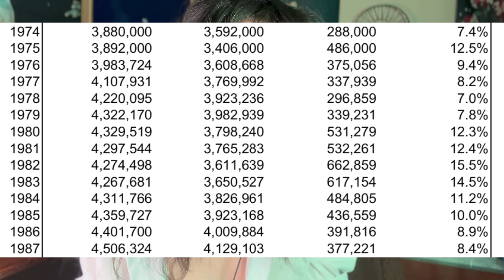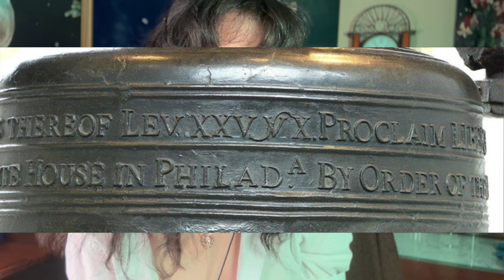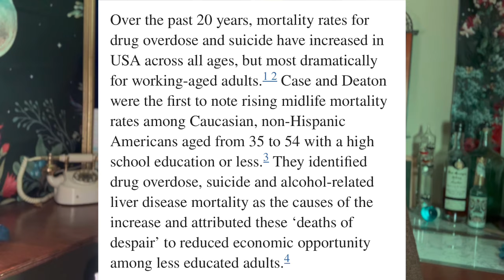Virgin Suicides Film + Book Analysis: How the Modern Age Destroys Young Girls